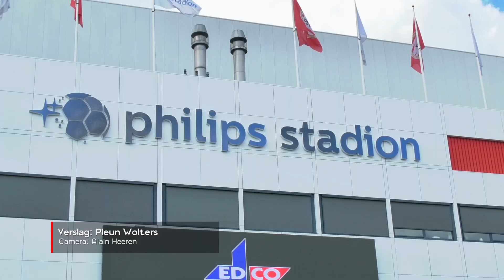PSV is klaar voor Rangers FC: 'Maar zien onszelf niet als favoriet'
Hoofdcoach Ruud van Nistelrooij blikte dinsdagmiddag vooruit op de thuiswedstrijd tegen Rangers FC. De coach van de Eindhovenaren laat weten dat PSV een goede voorbereiding achter de rug heeft.